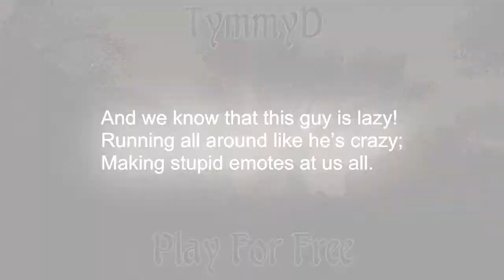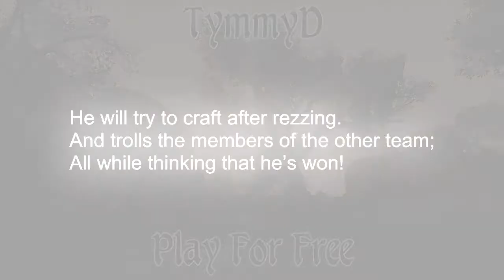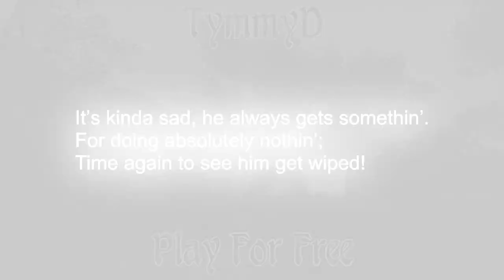PvP Idiot (MMO Parody)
Comments: We've all met at least one in our PvP travels!